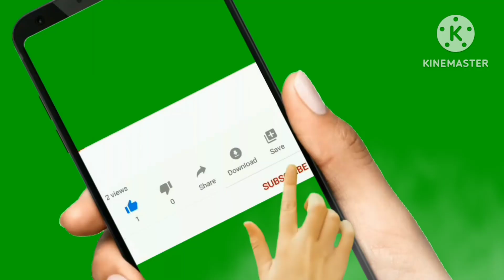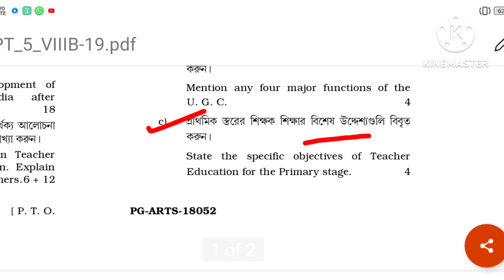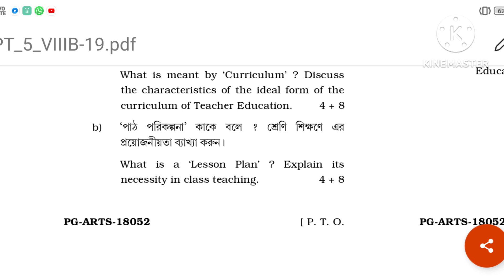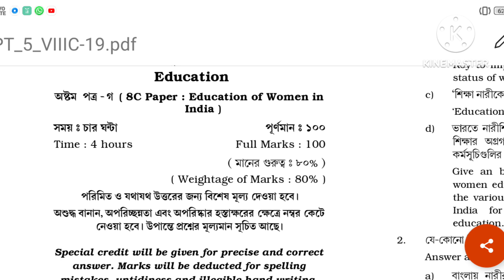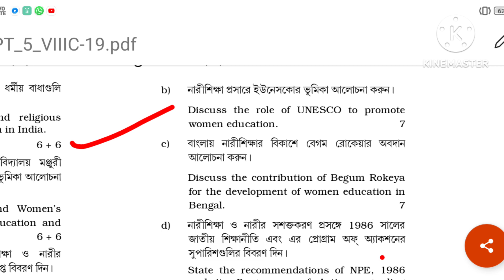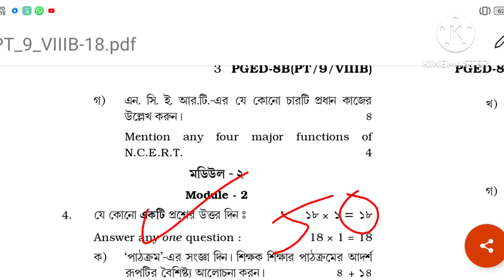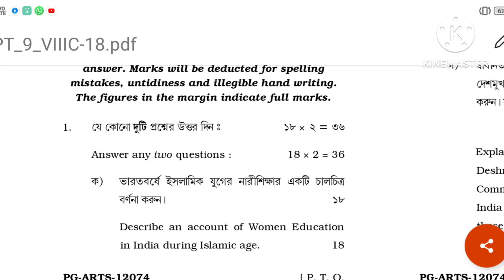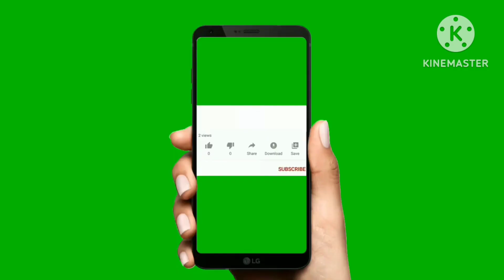PG Education 8B & 8C Suggestion nsou//nsou suggestion